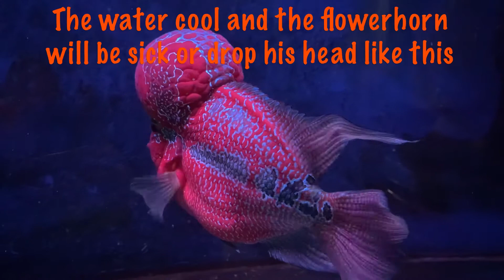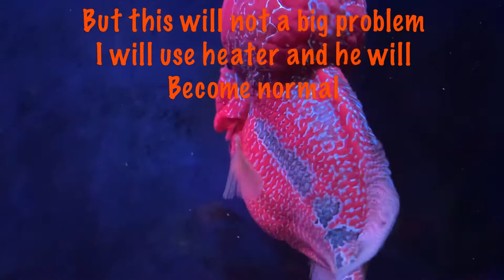Enjoy My Free Time with My Flowerhorn AKAI | Super Red Dragon | Louhan Fish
Hello guys this is my last update about AKAI since my last VDO posted 3months ago!
Now let enjoy to see him ! He’s so beautiful and adorable fish!